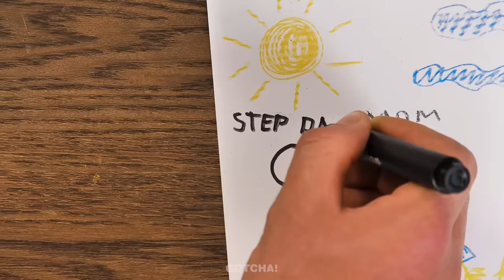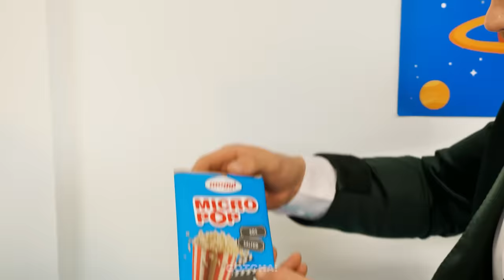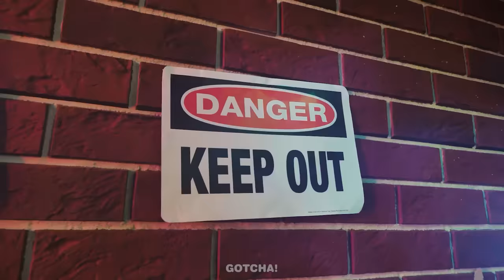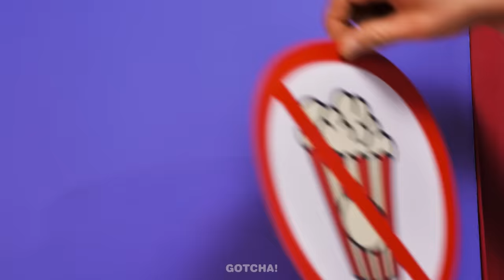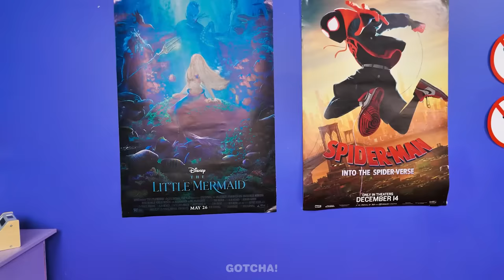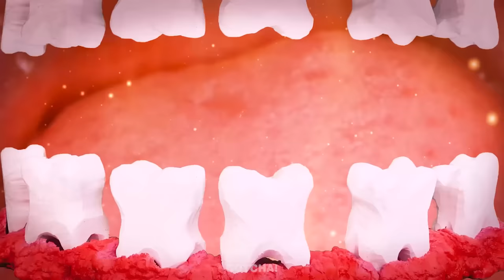Broke Dad vs Rich Stepdad! My Son Is Missing 🙎‍♂️ *Smart Parenting Hacks & Gadgets*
The eternal confrontation between the rich stepdad and the broke dad continues. Who’s going to cause trouble this time?